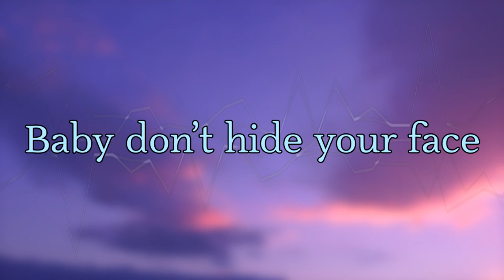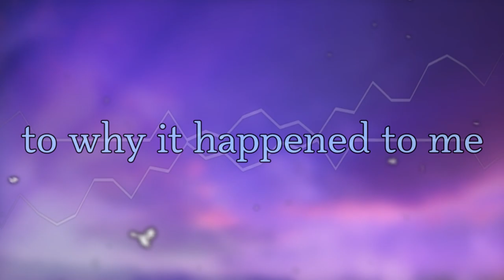JohnJRenns - The Answer (feat. AIきりたん) [Visualizer]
The Answer

Let me inch in closer
I want to hear you sing
Oh baby you know
Know how that song goes
The kind of melody makes you shine and glow

One time you told me something
Two of us shared a heartbeat
Can you believe
That we exist in the same time and place?
Baby don't hide your face
You can cry facing me
Yeah

That I'm falling helplessly?
There's gotta be an answer to why it happened to me
Let my lips touch yours
And fall into bliss

i don't know what this feeling's about
i guess we will just have to find out
listen close, i may never say this twice
but now that we have reached this height
we've reached our final form
it's our home.